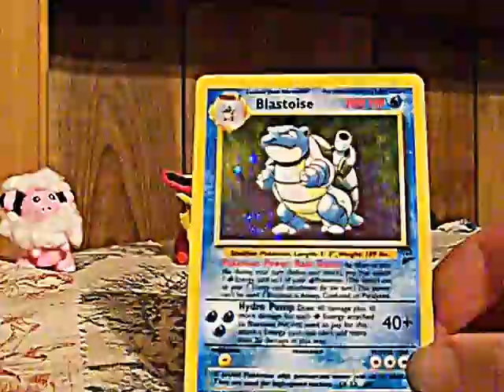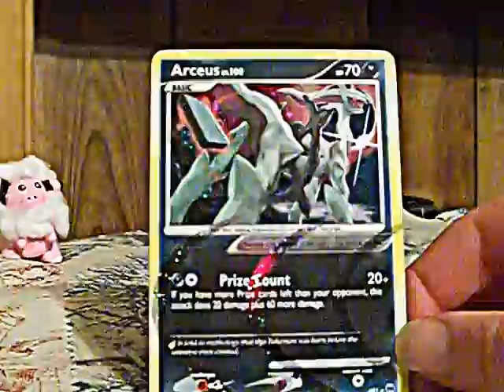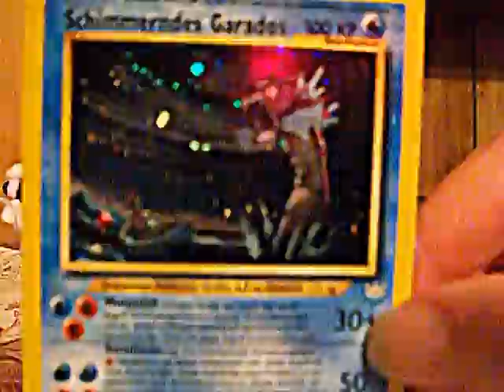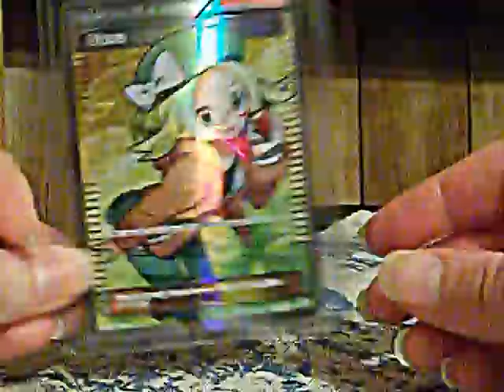favorite rare cards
just a few Pokemon cards that I like more then others